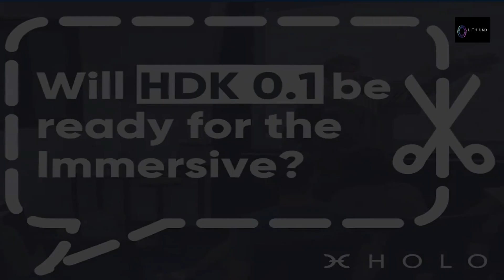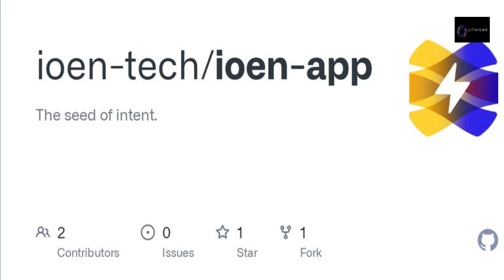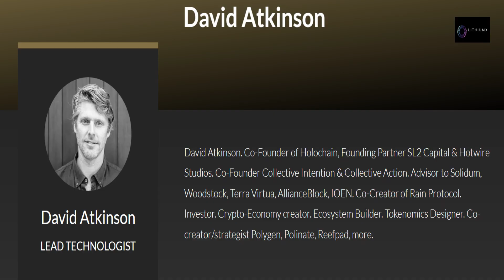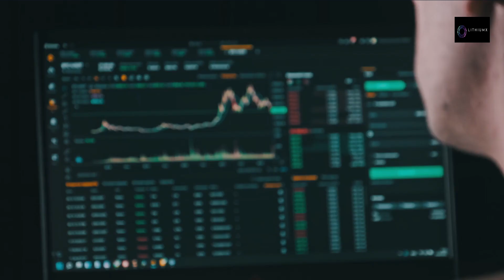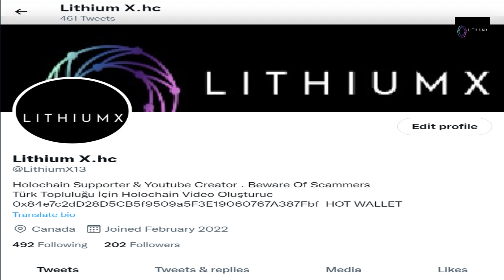Holochain Filing New Patent & HDK 0.1 Ready For July!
Holochain Supporter & Youtube Creator . Beware Of Scammers
0x84e7c2dD28D5CB5f9509a5F3E19060767A387Fbf  HOT WALLET
1iVBtjJaLRUQU1fFoXyELcy7LMC7VQ4Ta- BTC WALLET